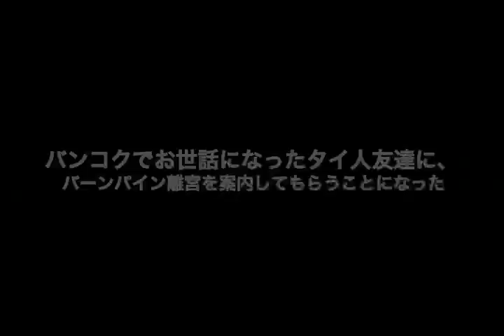asia_trip2006_04_Bang_Pa-In_Palace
This is documentary film of my asia trip2006.